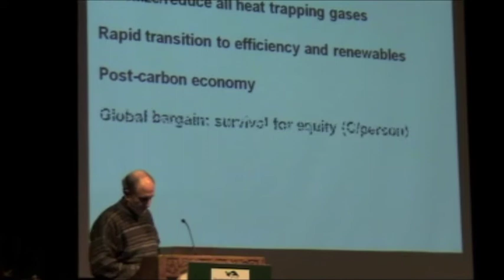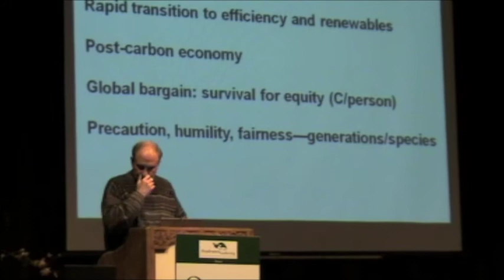Headwaters Gathering, David Orr presentation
The Headwaters Gathering brough together writers, activists, and scientists on the campus of Warren Wilson College the weekend of March 28, 2009, to create strategic alliances regarding climate change.
Here's part of Oberlin College environmental studies and politics professor David Orr's presentation.